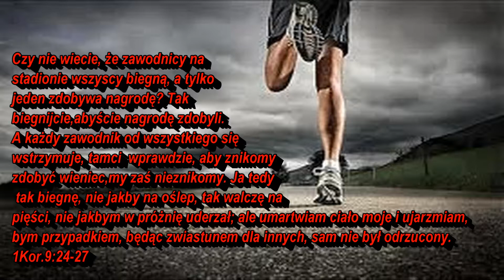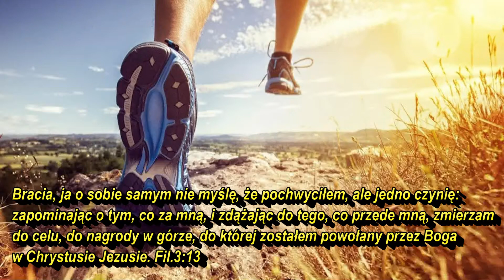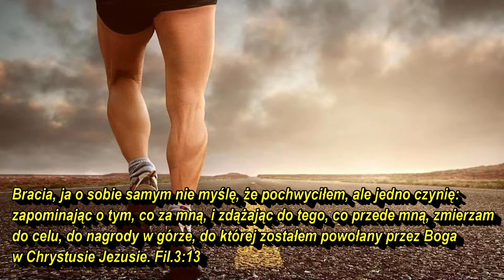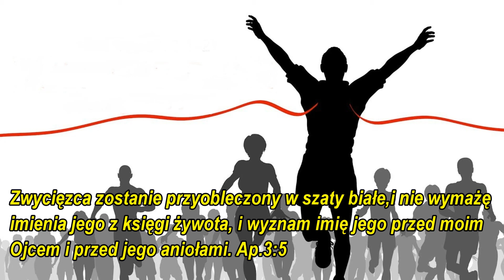Zbawienie walka do końca